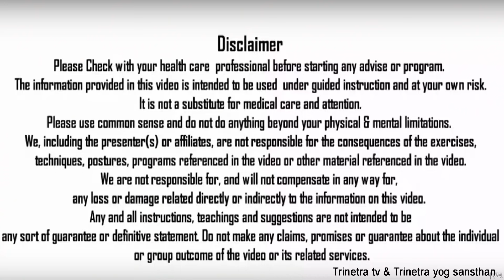Ankle Pain टखने का दर्द एक आसान तरीका ||टखने का दर्द ठीक कैसे करें|| Legs_Problem|| Thakhna_Dard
Yoga Mat
DSLR Camera